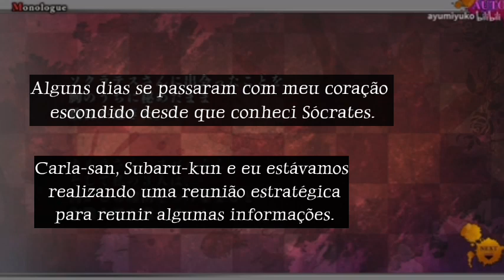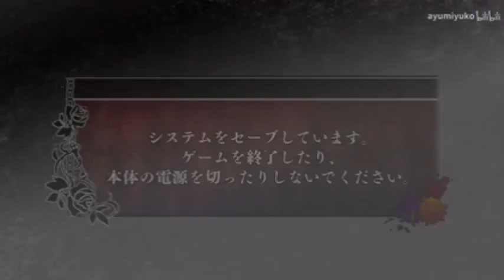Carla Tsukinami Story 10 Legendado PT-BR [Diabolik Lovers Chaos Lineage]